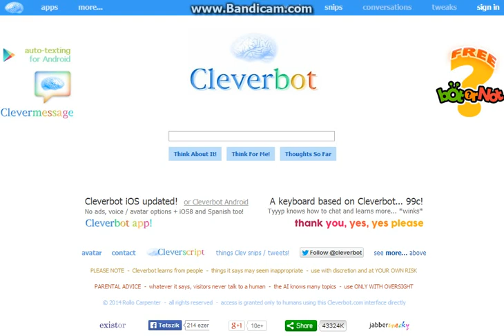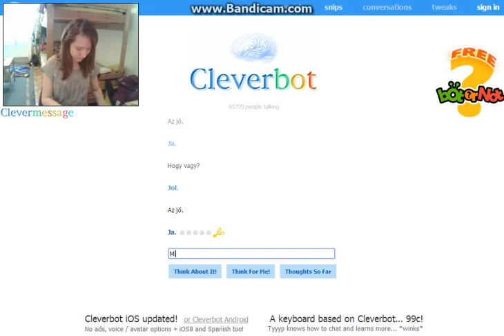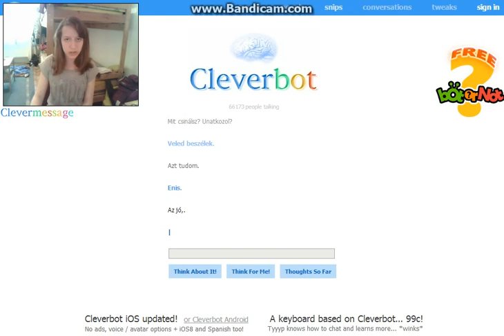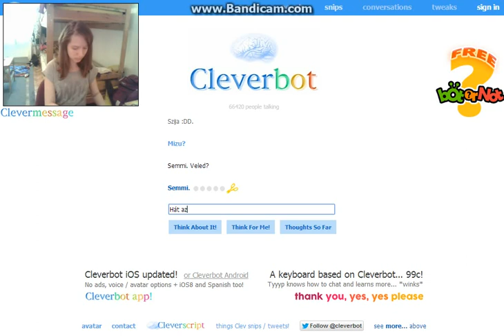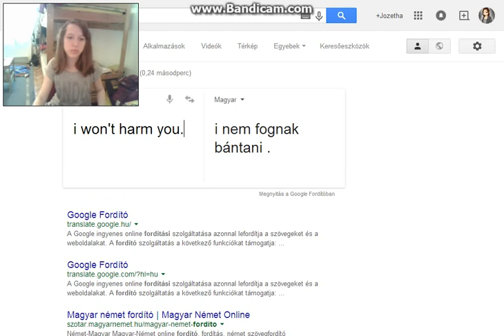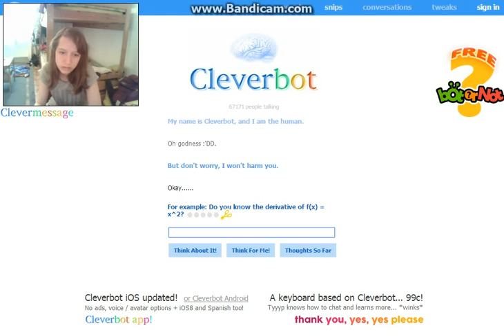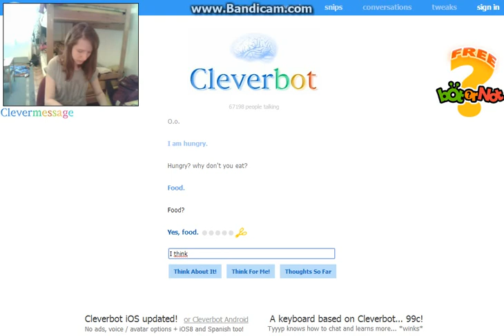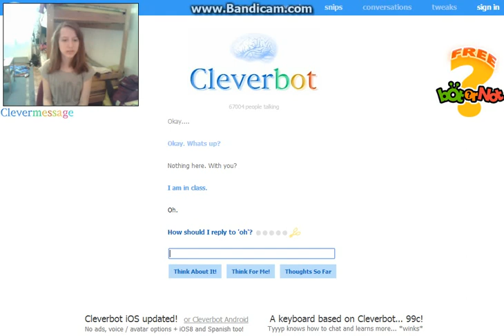Cleverbot #1 "Nem Foglak Bántani?"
Jó szórakozást ;) -Jozetha

SKYPE ELÉRHETŐSÉGEM: alexandrabucsek
HA BEJELÖLSZ SKYPON:
1. Írd oda miért jelöltél be!
2. Legyél szíves nem a csúfolódás érdekében bejelölni engem!
3. Mosolyogj, így szép a világ :) Pá! *o*